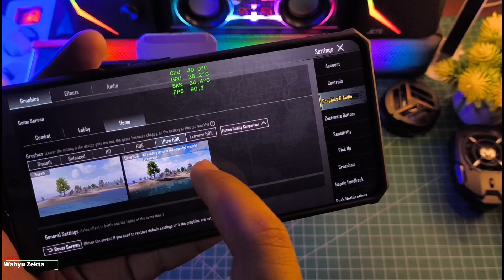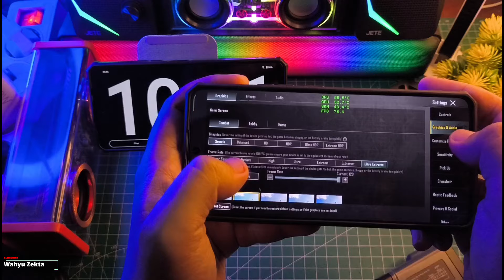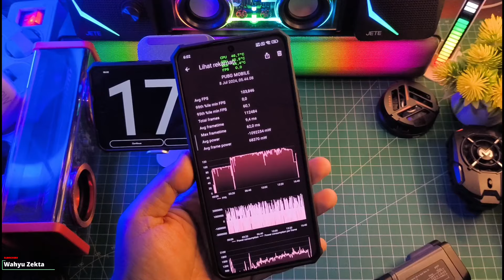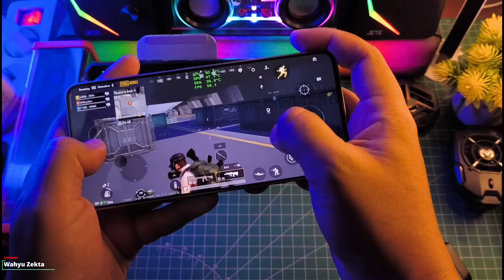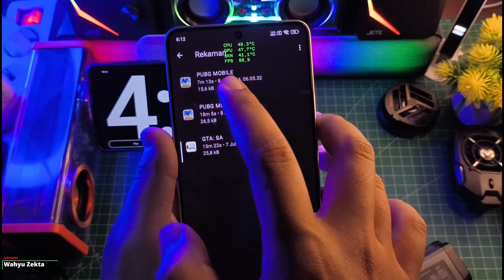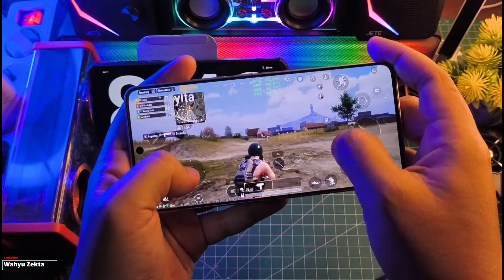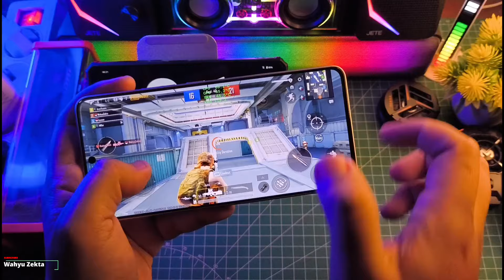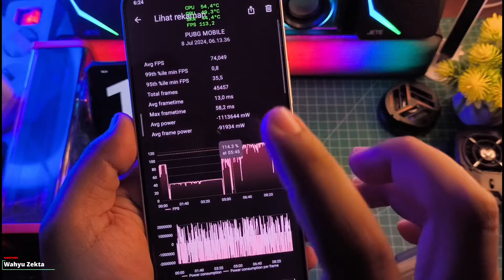POCO F6 GAMING TEST PUBGM 120 FPS Settings HDR Extreme Dan Ultra HDR Apakah Lancar dan Stabil??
POCO F6 GAMING TEST PUBGM 120 FPS Settings HDR Extreme Dan Ultra HDR Apakah Lancar dan Stabil?? Selengkapnya Yuk Langsung saja Ke Videonya..

Produk yang pernah saya pake :
OFFICIAL GRUP WAHYU ZEKTA OFFICIAL